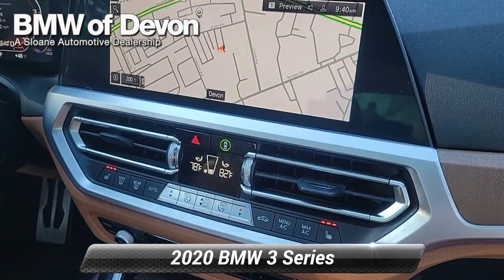Certified 2020 BMW 3 Series M340i xDrive, Devon, PA 2304491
Heated Seats All Wheel Drive Sunroof/Moonroof Heads Up Display Rearview Camera! Original MSRP $64470 Apple CarPlay Compatibility AWD Active Blind Spot Detection Active Driving Assistant Automatic High Beams Driving Assistance Package Executive Package Gesture Control harman/kardon Surround Sound System Head-Up Display Heated Front Seats Heated Steering Wheel Icon Adaptive LED Headlights w/Laserlight Lane Departure Warning System Navigation System Parking Assistant Plus Premium Package.*br*22/30 City/Highway MPG*br**br*BMW Certified Pre-Owned Details:*br**br*  * Multipoint Point Inspection*br*  * Vehicle History*br*  * 1 year/Unlimited miles beginning after new car warranty expires. 6-yrs Roadside Assistance. SiriusXM Satellite Radio 3-mos free*br*  * Limited Warranty: 12 Month/Unlimited Mile*br*  * Roadside Assistance*br*  * Warranty Deductible: $0*br*  * Transferable Warranty*br**br**br*BMW of Devon a Sloane Dealership serving the communities of West Chester Downingtown Phoenixville Fort Washington Ambler Plymouth Meeting Bucks county Ardmore Bala Cynwyd Narberth Wayne Radnor Wynnewood Atlantic City Washington DC.

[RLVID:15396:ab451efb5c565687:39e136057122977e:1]